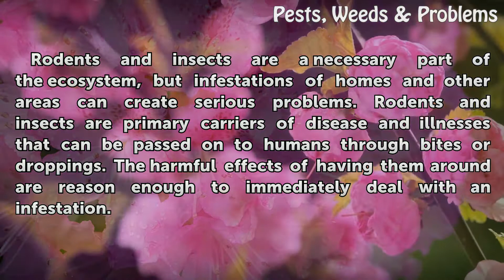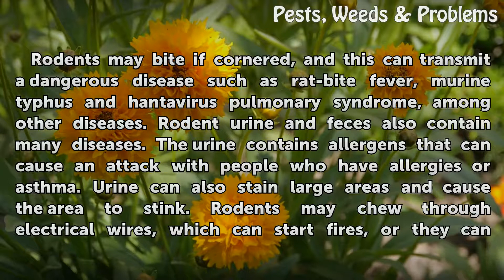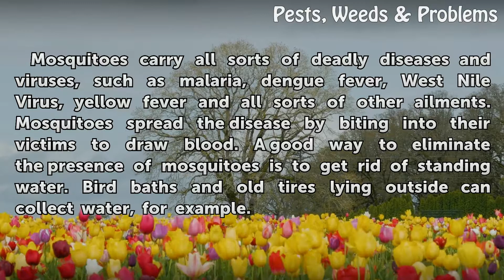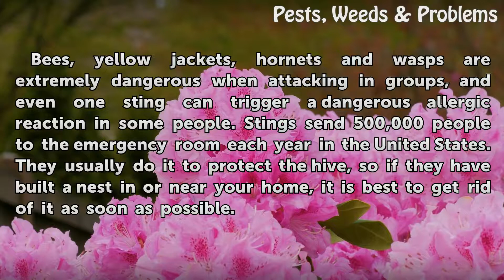The Harmful Effects of Rodents & Insects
The Harmful Effects of Rodents & Insects. Rodents and insects are a necessary part of the ecosystem, but infestations of homes and other areas can create serious problems. Rodents and insects are primary carriers of disease and illnesses that can be passed on to humans through bites or droppings. The harmful effects of having them around are reason...

Table of contents The Harmful Effects of Rodents & Insects
Rats and Mice 00:42
Roach Risks 01:18
Mosquitoes, Vectors for Disease 01:45
Tick Bites 02:17
Stinging Insects 02:37
Fleas and Pets 03:07